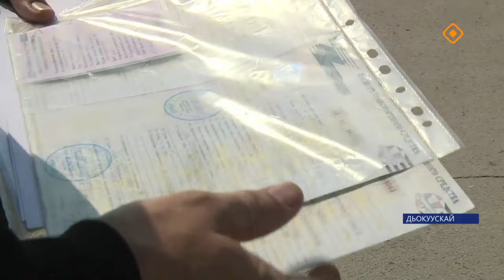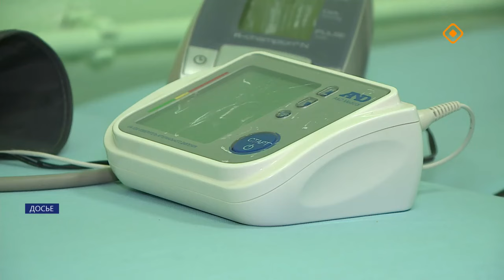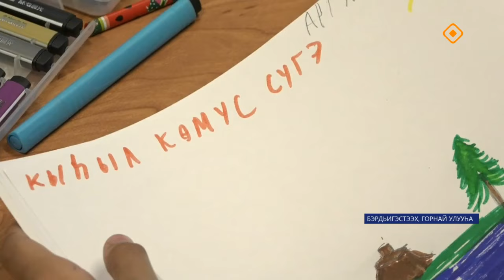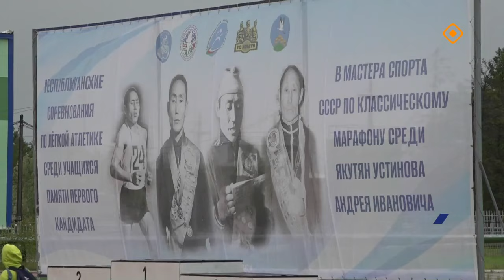«Саха сирэ» информационнай биэрии. Бэс ыйа 18 күнэ 13.30